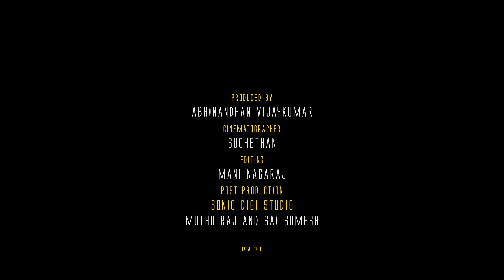THE CASSETTE "Thea" | SHORT FILM.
A bird which flew only in the cave wishes to fly to the sky in the latter stages of her life.

Screenplay- Editor- Direction : Mani Nagaraj
Produced By : Abhinandhan Vijaykumar
Cinematography : Suchethan
Post Production: Sonic Digi Studio (Muthu Raj and Sai Somesh)
Cast: Abhishek Babusundaram | Vijetha Kondinjammana | Rakshith Raj | Srikanta Prasad | Vineeth Mogaveer  | Sai Prathik | Prajwal Reddy | Suchan Shetty .